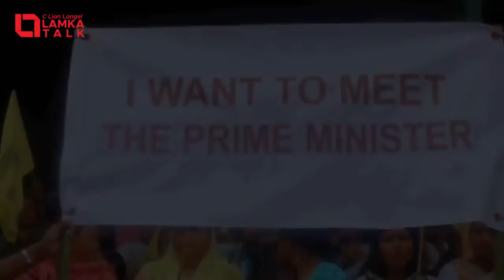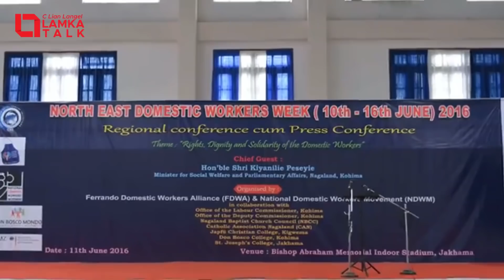Singtangmi numei MSMHC, General Counselor masapen - Sister Rose Paite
Catholic saptuam in social work nasepna nasatak paipih zel uhi. Ei singtangmi numei  MSMHC a General Counselor len masapen ahihleh Sister Rose Paite hi a, amah Singngat ah piang hi.

Tulel a Lamka ah domestic worker numeite haksatna leh thil tuamtuam sai ding a hong zin Lamka Talk in houpihna ana kinei theih hi.